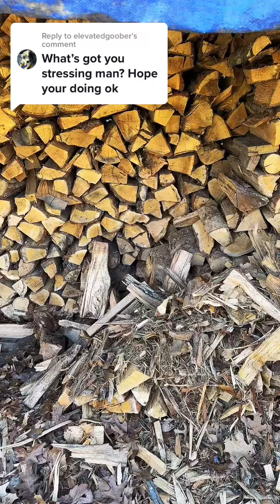a lot to do